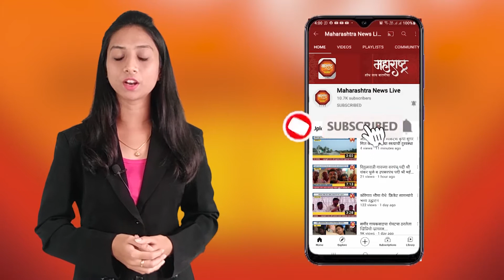पुणे | नरेंद्र पाटील यांचा खासदार छत्रपती संभाजीराजेंना सवाल